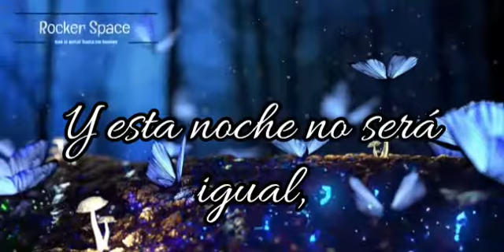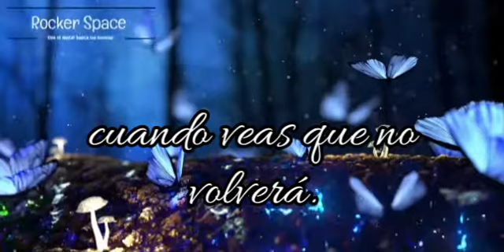Nova epica - Inviernos (letra)